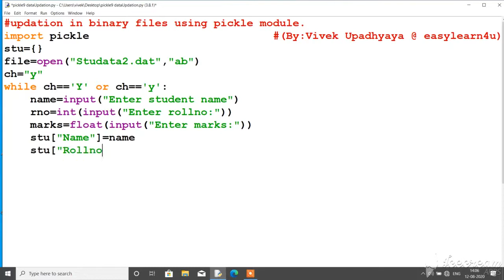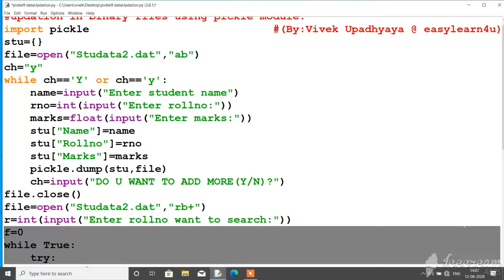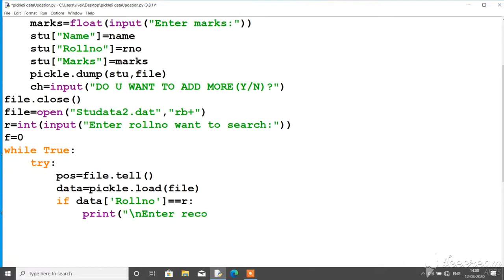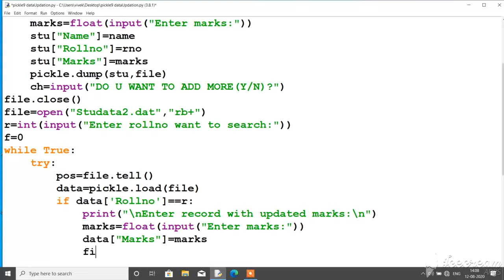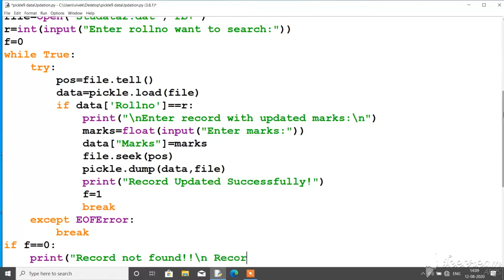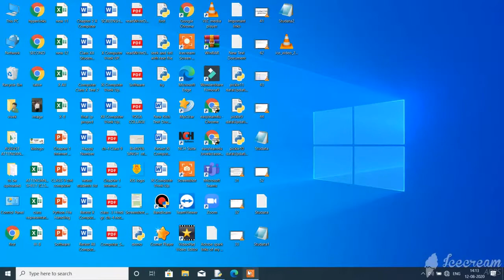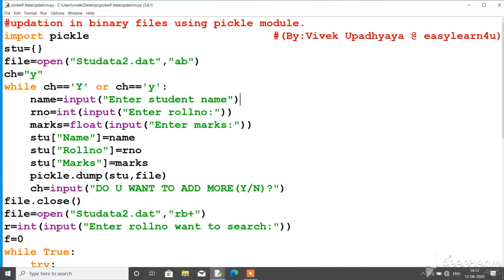updating python binary file with pickle module | how to update complex objects using pickle module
In this session we will learn how to update python binary file having complex objects written using pickle module... This session is very important as we will find the way to update binary file in easy way.. Here we will see the practical use of seek() and tell() functions we have covered in the previous sessions... So let's see how to update binary file with pickle module...